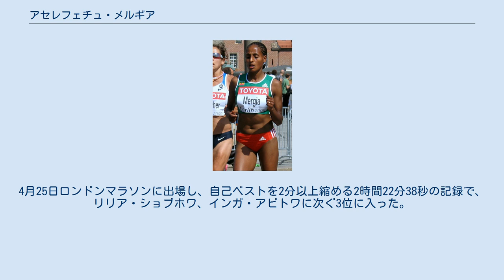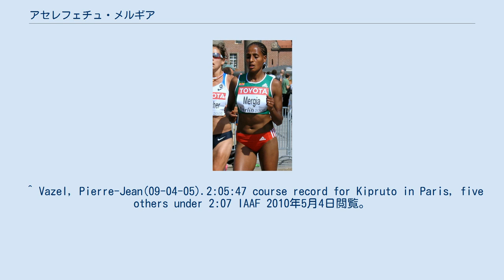アセレフェチュ・メルギア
アセレフェチュ・メルギア（Aselefech Mergia、1985年1月23日 - ）はエチオピアの陸上競技選手、専門は長距離走。
 2006年にロードマラソンを始め、10月デリーハーフマラソンに出場し1時間14分13秒の記録で7位に入った。
2008年3月世界クロスカントリー選手権ではシニア16位となった。
10月12日、リオデジャネイロで開催された第17回世界ハーフマラソン選手権に出場、1時間09分57秒の記録でローナ・キプラガトに次ぐ2位に入った。
11月、ニューデリーで開催されたデリーハーフマラソンに出場し、1時間08分17秒の自己記録をマークして優勝した。
 2009年4月にはパリマラソンでマラソンデビューを果たし、2時間25分02秒の記録で2位となった。
8月、世界陸上競技選手権ベルリン大会女子マラソンでは、2時間25分32秒の記録で白雪、尾崎好美に次ぐ3位に入った。
 2010年2月、ラスアルハイマハーフマラソンでエルバン・アベイレゲッセ、マレ・ディババに次ぐ3位にとなり、自己記録を1時間07分22秒まで伸ばした。
またこの時の記録は女子ハーフマラソン世界歴代10位となった。
4月25日ロンドンマラソンに出場し、自己ベストを2分以上縮める2時間22分38秒の記録で、リリア・ショブホワ、インガ・アビトワに次ぐ3位に入った。
 ^ Krishnan, Ram. Murali(06-10-15).Kibiwott, Chepkirui the winners at Delhi Half-Marathon IAAF 2010年5月4日閲覧。
 ^ Vazel, Pierre-Jean(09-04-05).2:05:47 course record for Kipruto in Paris, five others under 2:07 IAAF 2010年5月4日閲覧。
 ^ Fairlie, Greg(10-02-19).Stunning 1:07:07 Half Marathon debut by Abeylegesse Ras Al Khaimah IAAF 2010年5月4日閲覧。
 ^ Brown, Matthew(10-04-25).Commanding victories for Kebede and Shobukhova - London Marathon report IAAF 2010年5月4日閲覧。